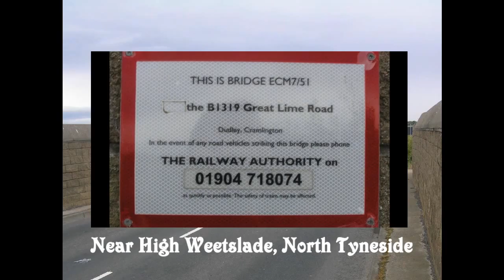Tornado Steams North 2915 06 17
Following a £400,000 refit at Darlingto, and leaving Shildon, Tornado hauls a short passenger train up the East Coast Main Line to Scotland in readiness for scheduled rail tours.